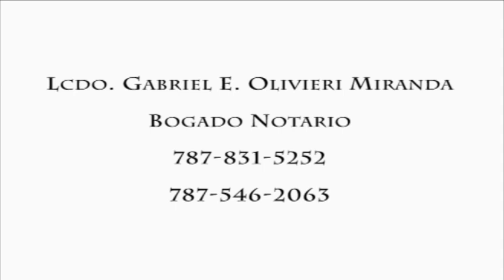Quisqueya en Vivo 20123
La presentación del Proyecto Histórico Quisqueya en Vivo  2012.  Es la cobertura mas amplia de las elecciones de la Republica Dominica.  Cambios históricos y aportaciones mundiales por parte de los hermanos y hermanas Dominicanas. Prof. Raúl Moris de Radio Bemba  realizara este monumental proyecto.